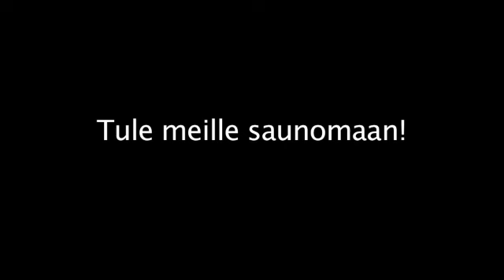Korttelisauna Helsinki Pääkaupunkiseutu Helsinki Kotiharjun Sauna Oy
Kotiharjun Sauna Oy sijaintina: Pääkaupunkiseutu Helsinki. Yrityksen päähakusanat ovat: korttelisauna helsinki ja puulämmitteinen sauna helsinki. Verkkosivuillemme pääset yllä olevasta URL-osoitteesta.